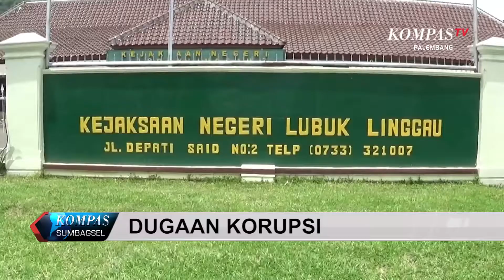JAKSA PERIKSA MANTAN PEJABAT BUPATI MURATARA